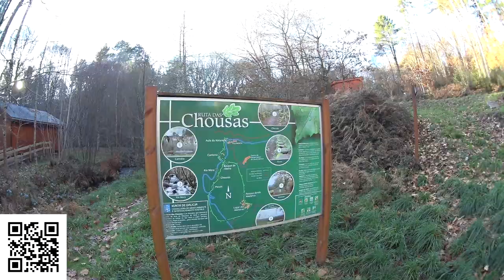Cascadas Gallegas | Fervenza do Veral | Sony Action Cam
Un hermoso paseo que parte del Centro de Recuperación de Fauna Silvestre de O Veral y concluimos en la pequeña cascada del mismo nombre en el río Mera.